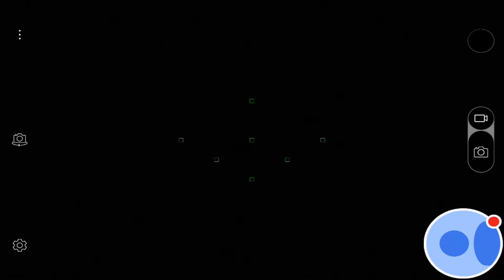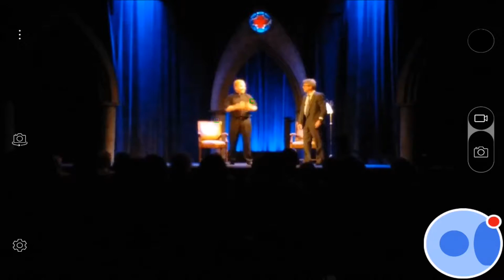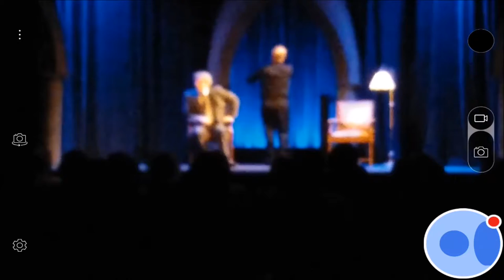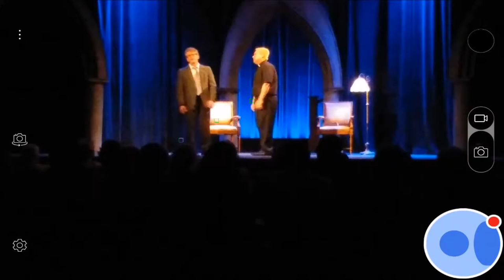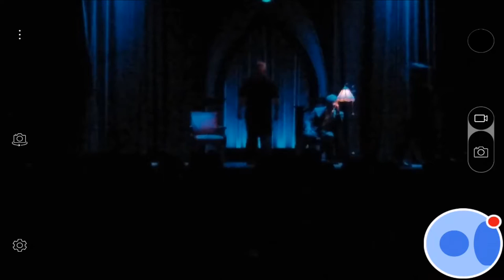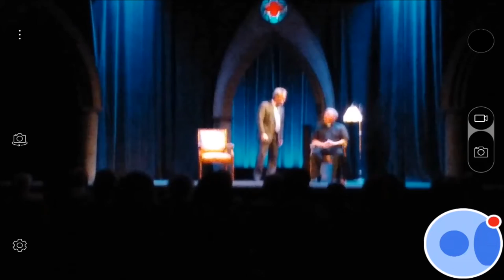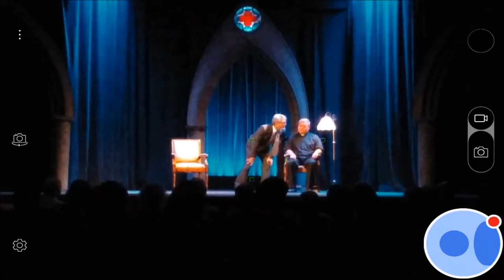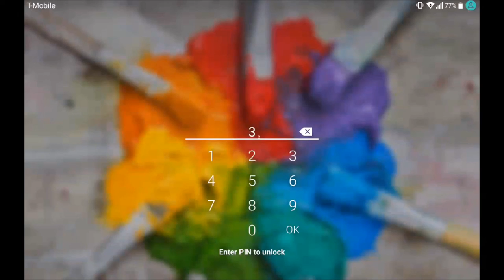noli timere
part of performance from May 14 2017